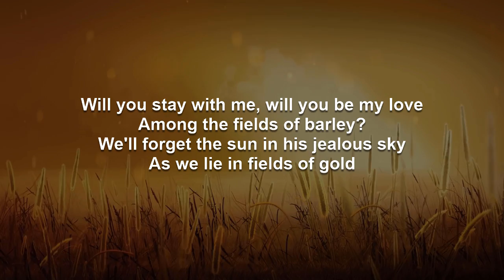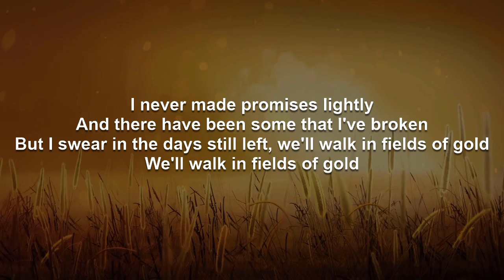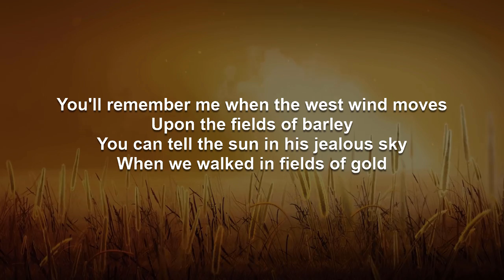Fields Of Gold | Sting Karaoke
And because I primarily make these videos for myself, I make them the way I prefer them, which is to have the lyrics presented in complete blocks of verse, pre-chorus, and chorus, making sure they are accurate in terms of in and out points of the original recording artist, not dictating the exact phrasing but instead leaving the vocal interpretation up to the singer. They assume a fairly thorough familiarity with the song beforehand. And if you are not familiar with the song, a version of this video using the original artist's recording can be found